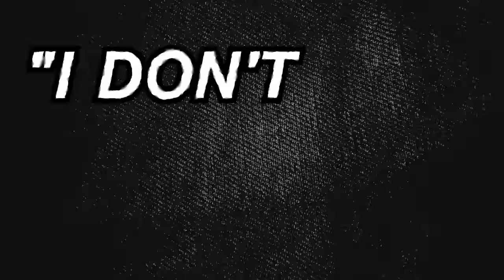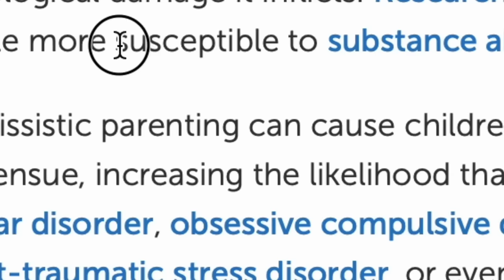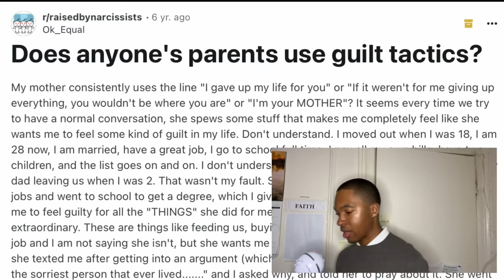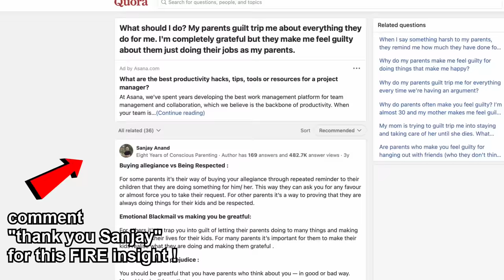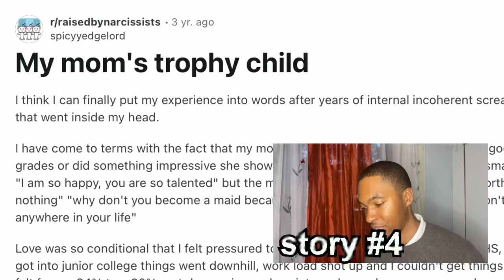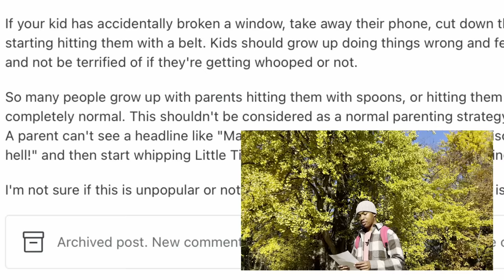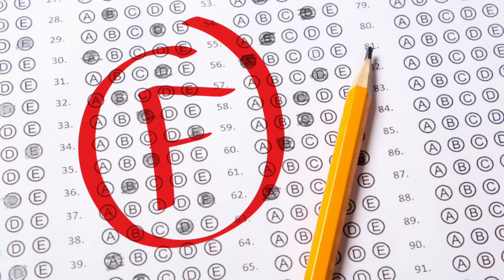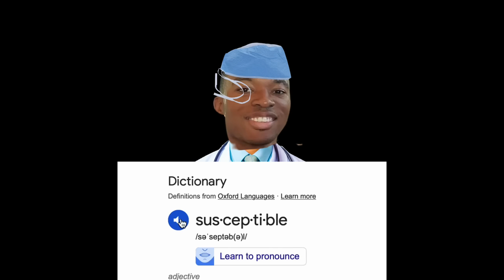Why Kids Leave Their Parents (How Toxic Parenting RUINED Us)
Evil parents & bad parents are more common than we think. Adult children hating their parents have become normal. Here are five Reddit stories about the worst types of parents, as we explain how each parenting style affected our mental health from childhood to adulthood, & how to cope. (AKA finally using my psychology degree to good use)

Using family psychology research to discuss narcissistic / toxic parenting, & why some kids grow up to not love their parents anymore. The 5 worst parenting styles that ruined us as kids.

Golden-child-syndrome

TIMESTAMPS
00:00 Intro
00:54 Story 1
02:08 Bad Style 1 “Property”
02:53 How It Affected Us
04:11 How To Cope
04:57 Story 2
05:52 Bad Style 2 “Throw It In Your Face”
07:08 Why They Do It & How It Affected Us
07:57 Story 3
08:35 Bad Style 3 “Compare”
09:27 How It Affected Us & How To Cope
09:52 Story 4
10:55 Bad Style 4 “Golden Child”
12:04 How it Affected Us & How To Cope
12:42 Story 5
13:29 Bad Style 5 “Corporal Punishment”
15:22 Why They Do It & How To Cope
16:42 Finale

(BTW: I realized too late that I forgot to title #5, it’s: “Parents Who Use Physical Punishment As Their First & Only Form of Discipline”)

why do I hate my parents , parental abuse , corporal punishment , why I hate my mom , why I hate my dad , why I don’t like my family , child psychology , worst parenting styles , narcissistic parenting , how to be a better mom , how to be a better dad , why do my kids hate me , how to set boundaries with parents , why is my child depressed , why is my son depressed , why is my daughter depressed , guilt tripping parent , comparison , how to cope with parental abuse , mental health , trauma , trophy child , golden child ,